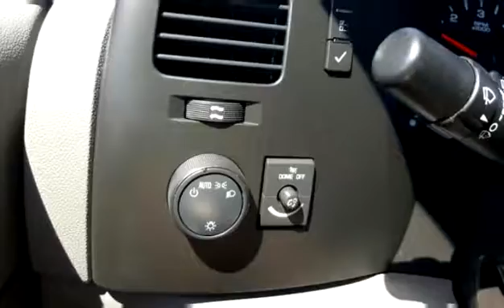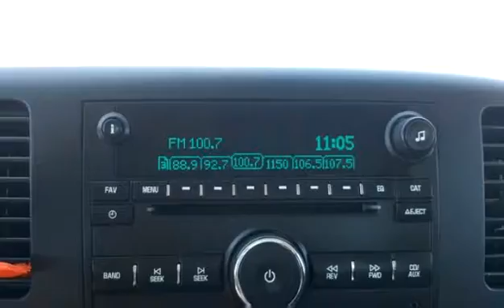Used 2013 Chevrolet Silverado 1500 Work Truck for sale in Vernon, BC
Used 2013 Chevrolet Silverado 1500 Work Truck for sale from Bannister Honda in Vernon, BC.